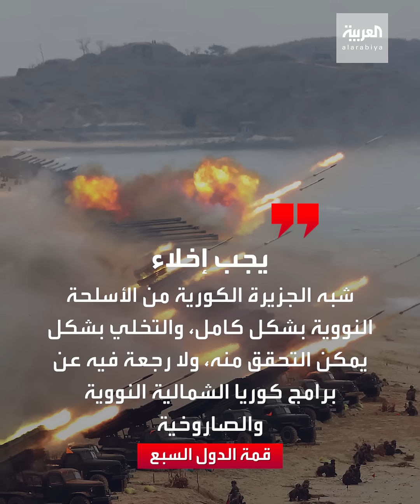كيم جونغ أون: مستعدون للحوار أو المواجهة مع أميركا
زعيم كوريا_الشمالية يأمر حكومته بالاستعداد للحوار أو المواجهة مع